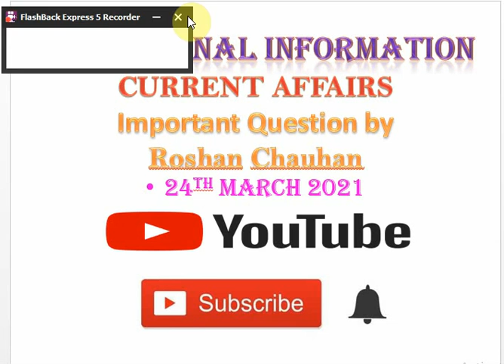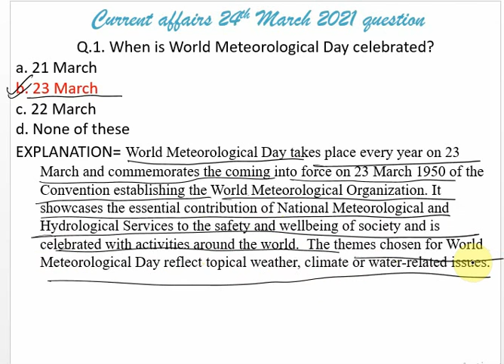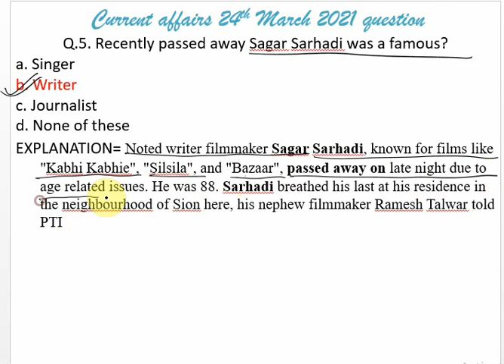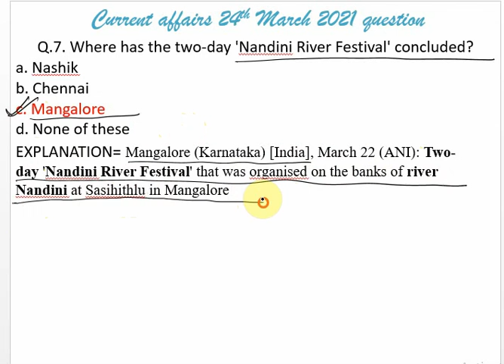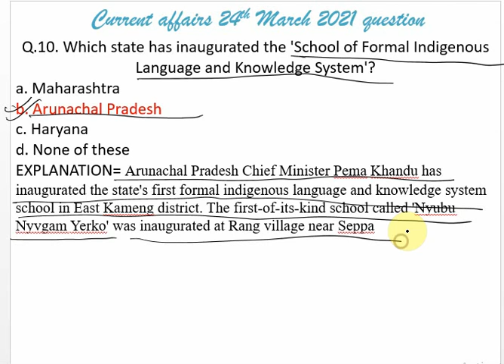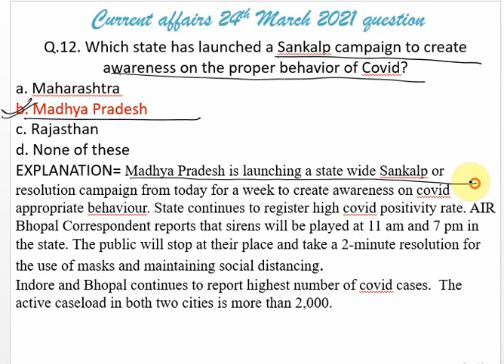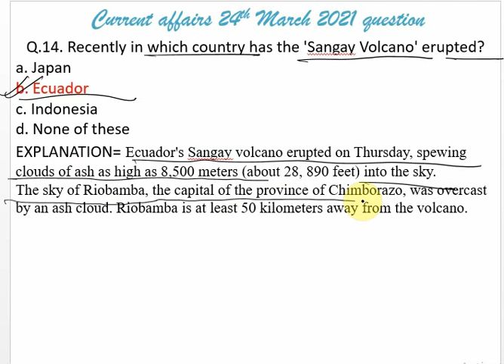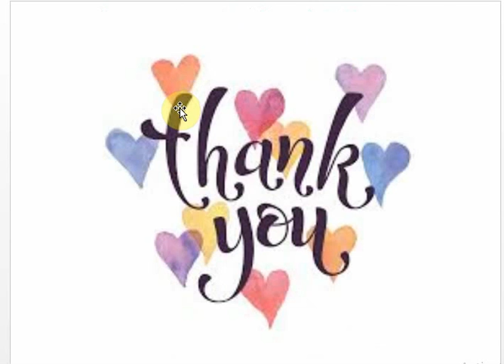24th MARCH 2021 CURRENT AFFAIRS QUESTIONS WITH EXPLANATIONS IMPORTANT QUESTIONS ll QUICK REVISION ll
24th MARCH 2021 CURRENT AFFAIRS QUESTIONS WITH EXPLANATIONS IMPORTANT QUESTIONS ll QUICK REVISION ll

l Taxation Overview in India  ll Major tax reform in india ll IMPORTANT 10 QUESTIONS FROM TAXATION

23RD MARCH 2021 CURRENT AFFAIRS QUESTIONS WITH EXPLANATIONS IMPORTANT QUESTIONS ll QUICK REVISION ll

l IMPORTANT QUESTIONS RELATED TO GANDHI JEE ll VERY IMPORTANT TOPIC FOR COMPETITIVE EXAM 2021 ll

22ND MARCH 2021 CURRENT AFFAIRS QUESTIONS WITH EXPLANATIONS IMPORTANT QUESTIONS ll QUICK REVISION ll

21ST MARCH 2021 CURRENT AFFAIRS QUESTIONS WITH EXPLANATIONS IMPORTANT QUESTIONS ll QUICK REVISION ll

20TH MARCH 2021 CURRENT AFFAIRS ll IMPORTANT QUESTIONS OF 20TH MARCH  2021 ll QUICK REVISION ll

19TH MARCH 2021 CURRENT AFFAIRS ll IMPORTANT QUESTIONS OF 19TH MARCH  2021 ll QUICK REVISION ll

18TH MARCH 2021 CURRENT AFFAIRS ll IMPORTANT QUESTIONS OF 18TH MARCH  2021 ll QUICK REVISION ll

17TH MARCH 2021 CURRENT AFFAIRS ll IMPORTANT QUESTIONS OF 17TH MARCH  2021 ll QUICK REVISION ll

16TH MARCH 2021 CURRENT AFFAIRS ll IMPORTANT QUESTIONS OF 16TH MARCH  2021 ll QUICK REVISION ll

15TH MARCH 2021 CURRENT AFFAIRS ll IMPORTANT QUESTIONS OF 15TH MARCH  2021 ll QUICK REVISION ll

14TH MARCH 2021 CURRENT AFFAIRS ll IMPORTANT QUESTIONS OF 14TH MARCH  2021 ll QUICK REVISION ll

13TH MARCH 2021 CURRENT AFFAIRS ll IMPORTANT QUESTIONS OF 13TH MARCH  2021 ll QUICK REVISION ll

12TH MARCH 2021 CURRENT AFFAIRS ll IMPORTANT QUESTIONS OF 12TH MARCH  2021 ll QUICK REVISION ll-

11TH MARCH 2021 CURRENT AFFAIRS ll IMPORTANT QUESTIONS OF 11TH MARCH  2021 ll QUICK REVISION ll-

10TH MARCH 2021 CURRENT AFFAIRS ll IMPORTANT QUESTIONS OF 10TH MARCH  2021 ll QUICK REVISION ll